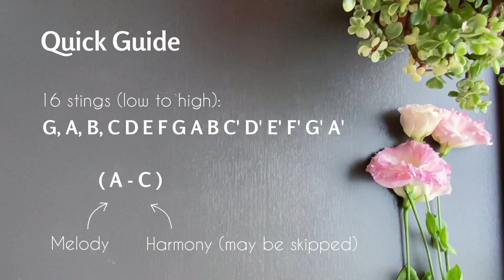Safe and Sound - Taylor Swift (The Hunger Games) | Lyre Harp Cover (with notes)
How to play "Safe and Sound" from the Hunger Games. Tutorial with notes. It took me a long time to learn this one!
🌈 My Lyre Harps🌱

✔️ 16 String Solid Body
✔️ 16 String Hollow Deer
✔️ 16 String Hollow Round
✔️ 7 String